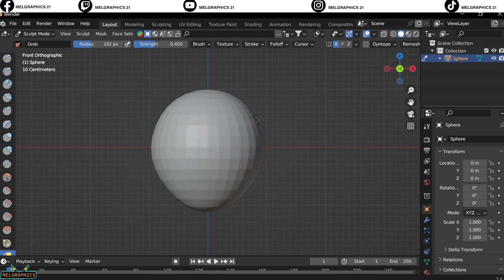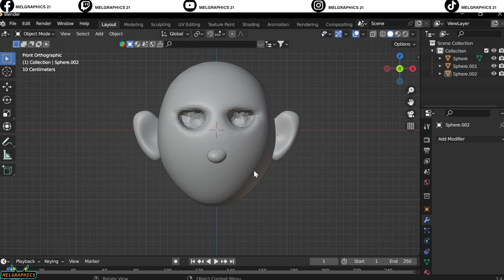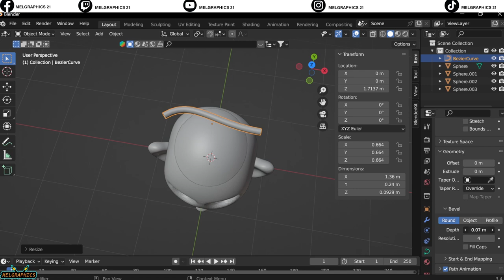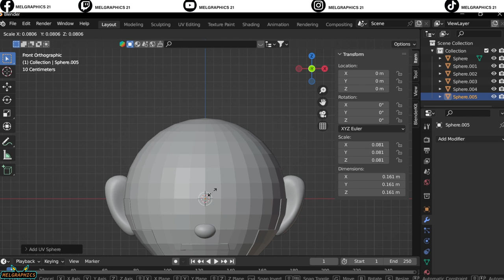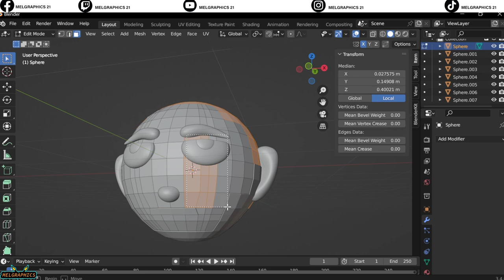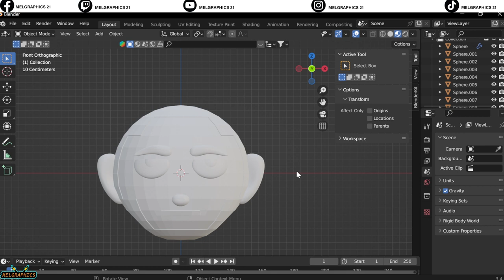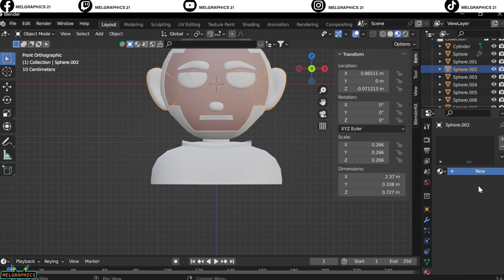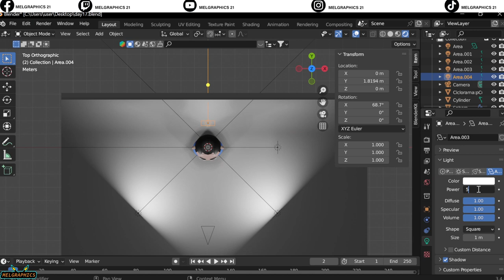"30 Day Blender Challenge | Unbelievable Transformation After 17 Days"